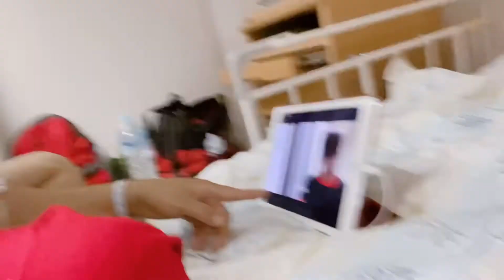A Day in my life (HospitalVlog) Day2 || Bagaimana Kalau Aku Tidak Baik-Baik Saja - Judika Song Cover